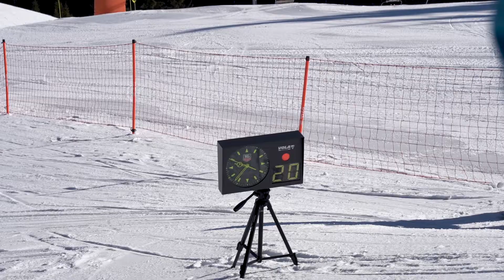Tournée du Mont-Blanc - course FIS à Saint-Gervais Mont-Blanc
Retour en vidéo sur ce bel événement organisé par le Ski Club Saint-Gervais ! Du soleil, de superbes conditions et du gros niveau chez les skieurs & skieuses... Une étape Saint-Gervolaine de la Tournée du Mont-Blanc qui nous laissera d'excellents souvenirs 😍⛷